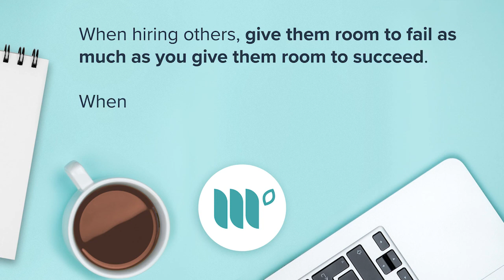Giving Employees Ownership | 1 Minute Tips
In this 1 Minute Tip, Income School's Ricky Kesler discusses how letting your employees fail can actually help the business suceed.